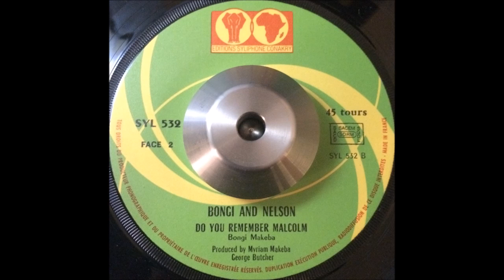Bongi And Nelson - Do You Remember Malcolm